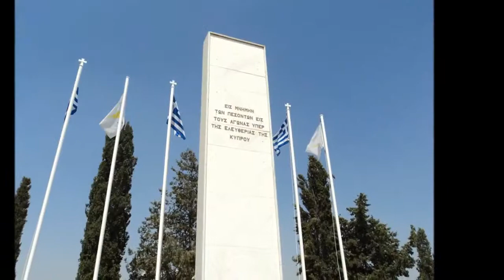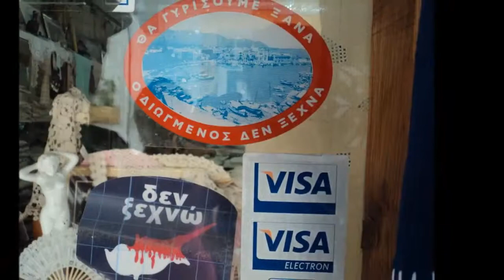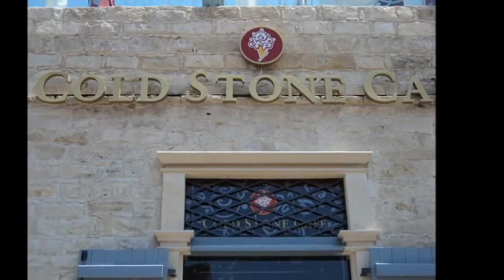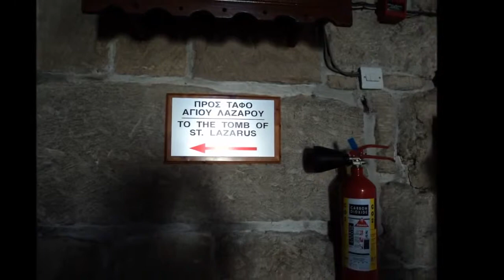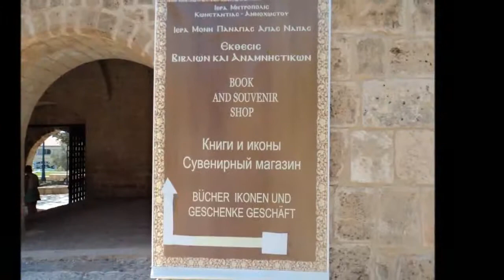Places in Cyprus.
Cyprus is an island --country and the third largest island in Mediterranean Sea, southeast of Greece. All  the island is full of monuments and beaches, but guarantees cosmopolitan and relaxing holidays, with cities full of shops, restaurants and nightclubs. There are many archaeological sites, dating from the New Stone Age through to the Roman Empire. Places of interest are the beautiful coastline of the island, the Troodos Mountains and the Hamam Omerye. The biggest cities are Nicosia (the capital), Larnaca, Limassol and Paphos, with a large variety of activities and numerous of things to do and places to see.